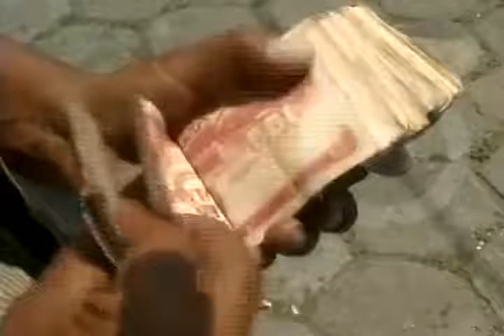La C.O.B. quiere reunirse con empresarios para hablar sobre el doble aguinaldo